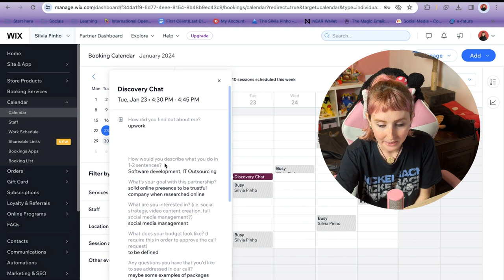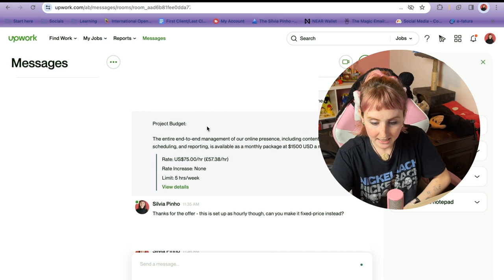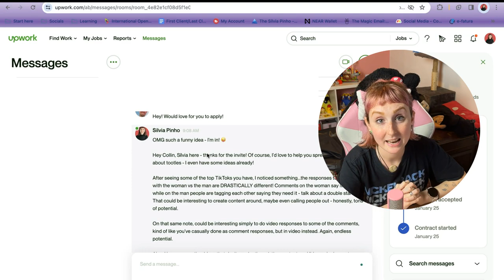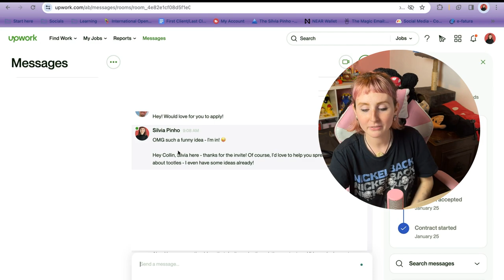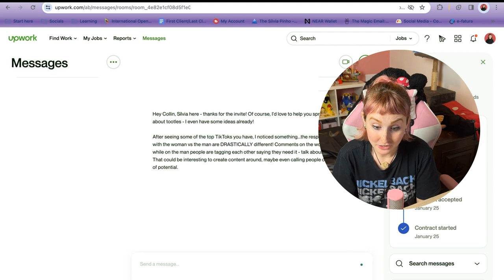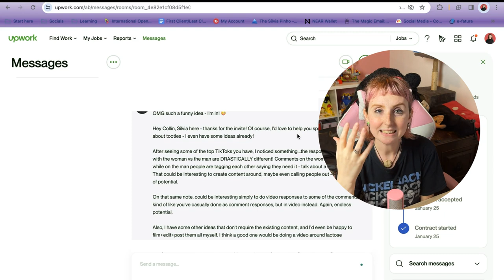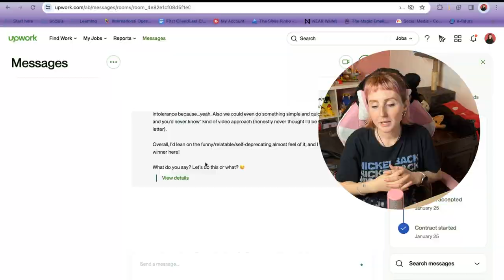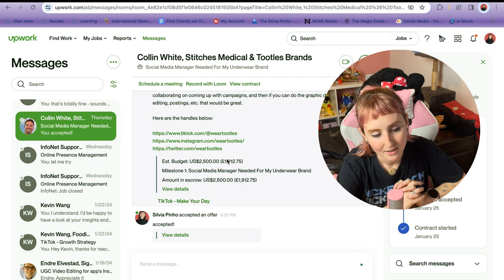how I made $4000 in a day 🤯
In this video, I share my journey of securing two new clients on Upwork -totaling a $4000 income increase, detailing step by step how I secured said clients.

I discuss how I handle clients who aren't upfront about their budget, the importance of clear pricing, and how to filter out low-budget clients.

We'll also look at two in-depth examples of how I approached these clients, with a detailed look at my proposal writing process.

Tools I ❤️:
Social Media Management Road Map (the best course for social media managers)